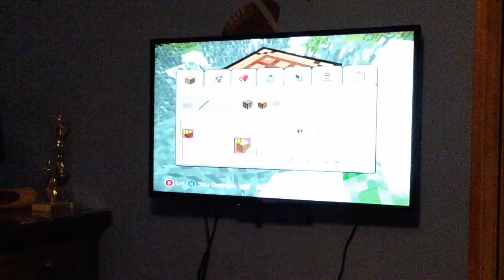Minecraft let's play series episode 6 Diamonds